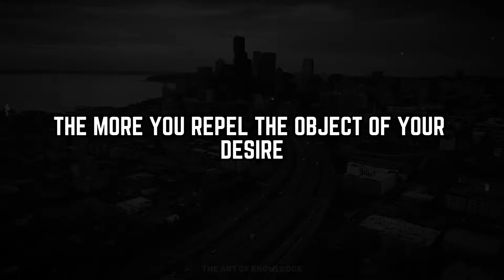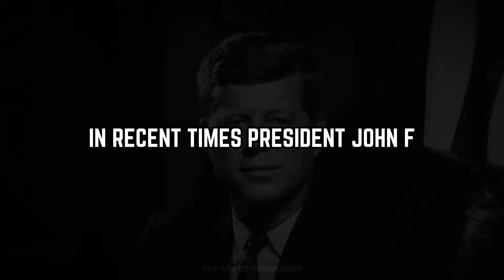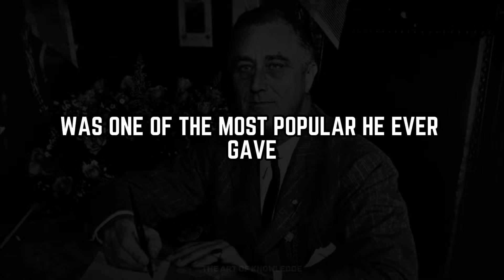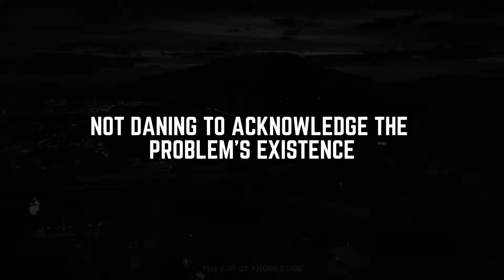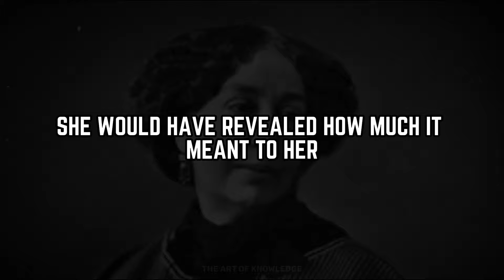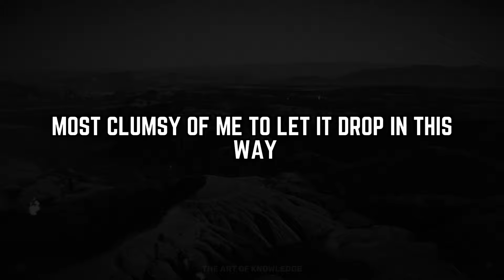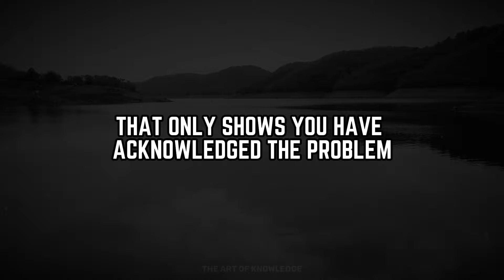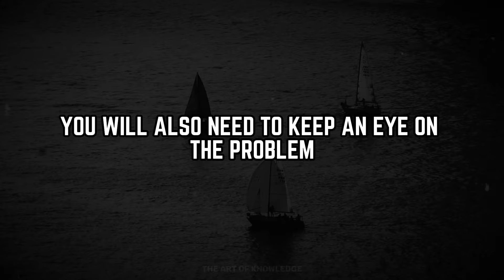Ignoring Them Is The Best Revenge - The 48 Law of Power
By acknowledging a petty problem you give it existence and credibility. The more attention you pay an enemy, the stronger you make him; and a small mistake is often made worse and more visible when you try to fix it. It is sometimes best to leave things alone. If there is something you want but cannot have, show contempt for it. The less interest you reveal, the more superior you seem.